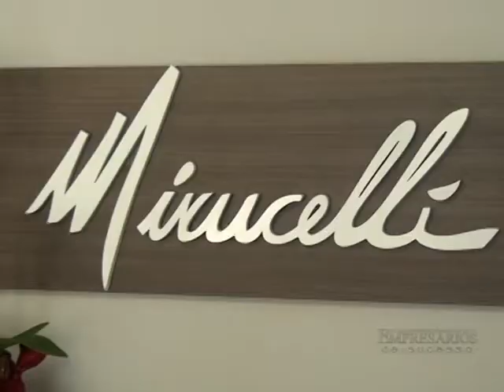SALÃO MINUCELLI VALINHOS, EMPRESÁRIOS DE SUCESSO VTV SBT